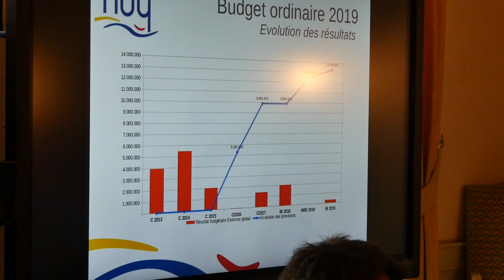Budget 2019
Le budget 2019 de la Ville de Huy est bouclé en boni.